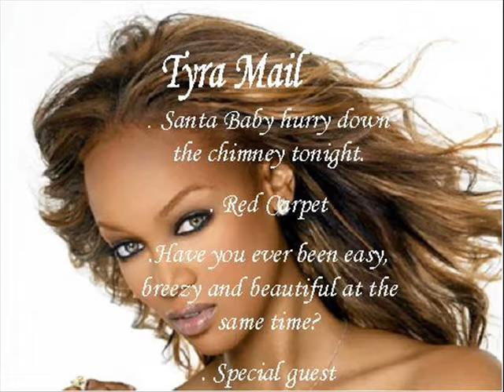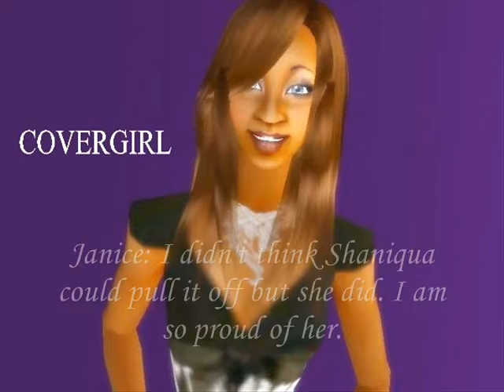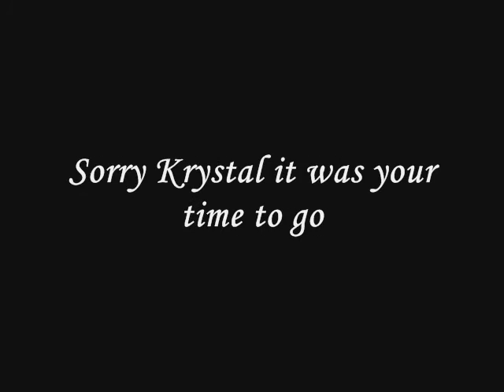Sims Next Top Model (cycle 2) eps.3 [part 1]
This is the first part of my finaly eposide. I will try to get the next part out As soon as possible. Bare with me.

~Finale 3~
Janet
Quashaniqua
Krystal

*I need themes for next eposides runway fashion show*